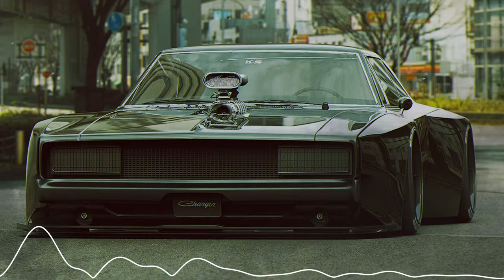Ballpoint - The Yawn 🔈 Bass Boosted Car Music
♫ Ballpoint - The Yawn